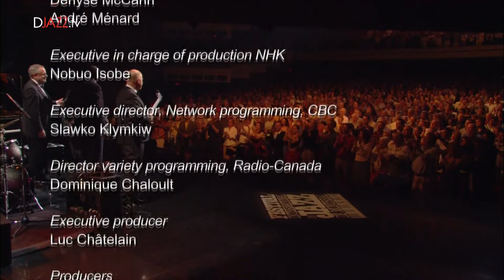Oscar Peterson Quartet, 2004